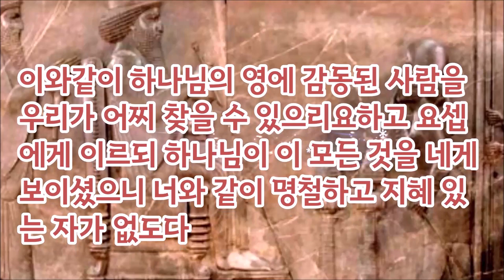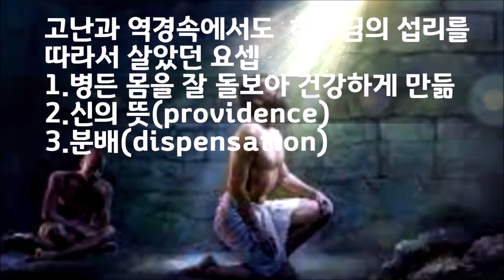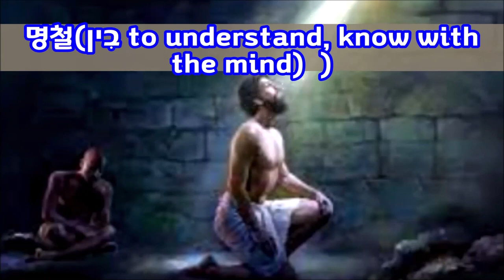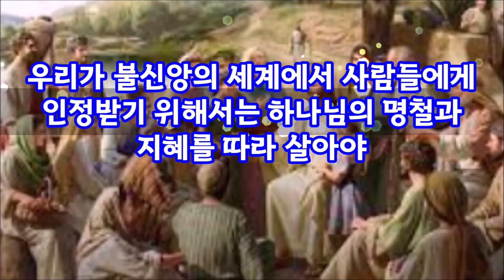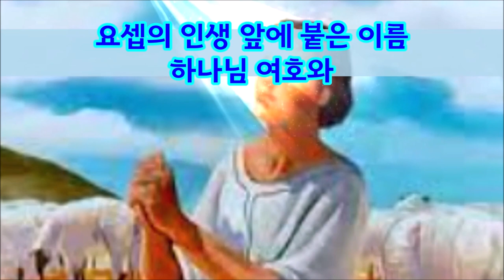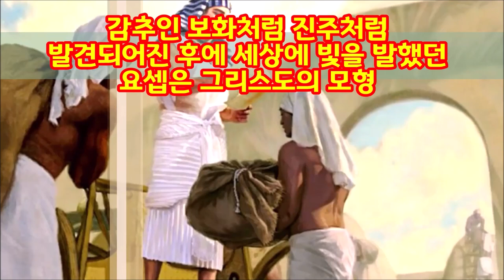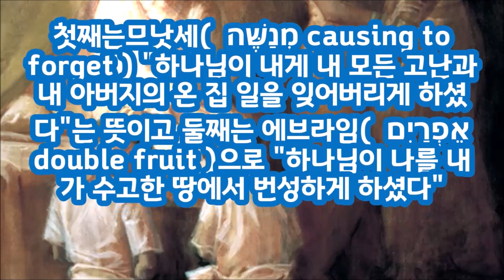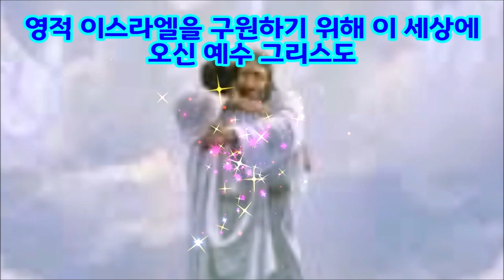(한글자막)요셉을 극찬한 애굽왕 바로(창41:38-39)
요셉의 꿈 해석을 들은 애굽왕 바로는 요셉을 극찬하며 하나님의 영에 감동된 자라고 말했습니다. 그리고 명철과 지혜가 있는 자라고 했습니다. 요셉의 명철과 지혜는 어떤 것일까요?